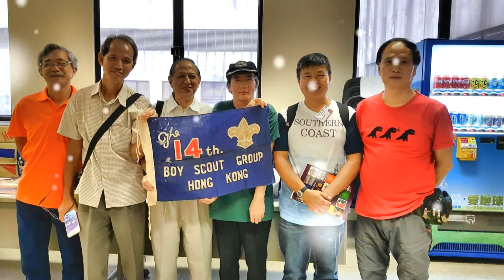505_童軍 - 旅慶-{011}- 相片集 -港島 童軍- 第十四旅_ 70周年-旅慶 活動- -香港(11)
香港童軍第14旅_70周年旅慶活動